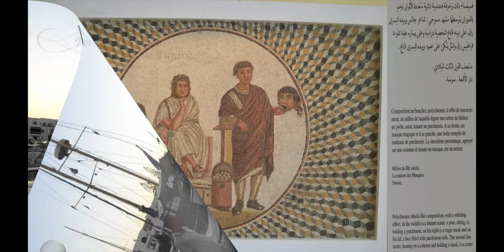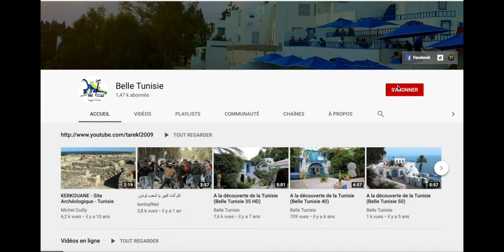in 4K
Discover_Tunisia (Belle Tunisie 52-2)-4K-Sous-titrage français et anglais

Pour profiter pleinement de la résolution 4K,   cliquez sur l'icône «Paramètres» représentée par une roue dentée (en bas à droite) puis, devant  l’icône «Qualité», cliquez sur "Auto 1080p HD" et enfin choisissez  «2160p 4K».